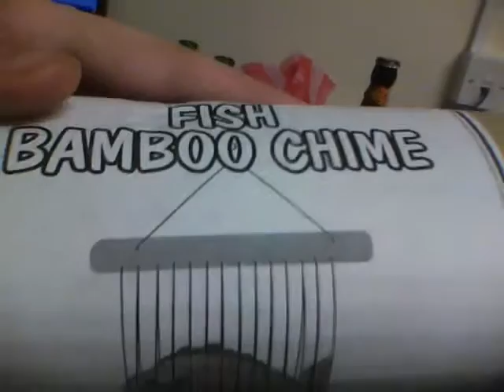ICKLE BABY TONIKINS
happy birthday :D